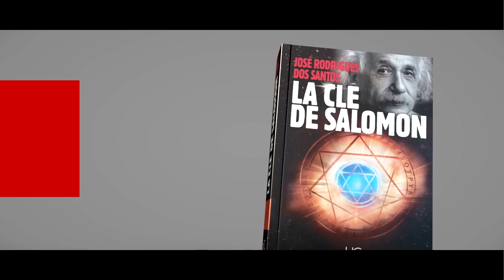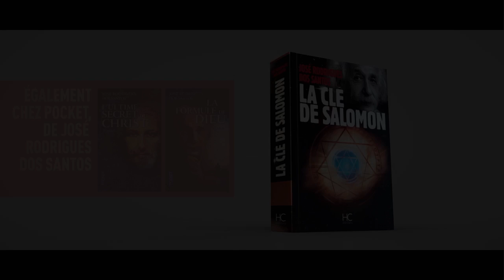[TRAILER] LA CLE DE SALOMON_roman_José Rodrigues dos Santos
La Clé de Salomon.
Le nouveau roman de José Rodrigues dos Santos.
ENFIN LA SUITE DE LA FORMULE DE DIEU

Alors qu'une équipe de chercheurs du CERN est sur le point de réussir à observer le Bosson de Higgs, plus connu sous le nom de particule de Dieu, le corps de Franck Bellamy, chef de la CIA, est retrouvé dans les locaux du célèbre laboratoire Genevois. Dans les mains de la victime, les enquêteurs retrouvent un mystérieux message : " La clé : Tomás Noronha ".

Désigné coupable, le cryptologue devient en quelques heures la principale cible de la CIA, bien décidée à venger Bellamy. Pour prouver son innocence, Tomás n'a qu'une solution : résoudre le crime au péril de sa vie. Ainsi débute une enquête à couper le souffle qui amènera notre héros à révéler des découvertes scientifiques des plus troublantes.
L'âme existe-t-elle ? Y a-t-il une vie après la mort ?

Dans cette suite de La Formule de Dieu, José Rodrigues dos Santos prouve une nouvelle fois qu'il est un des grands maîtres du thriller. La Clé de Salomon est un roman qui, au-delà de l'action, utilise la science pour comprendre les liens inouïs qui demeurent entre l'esprit, la matière et la grande énigme de l'existence.